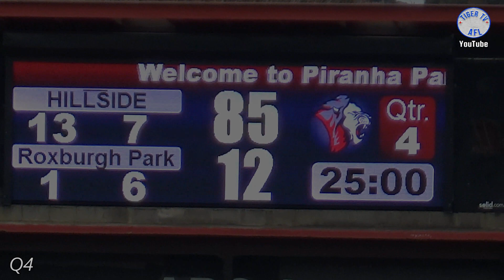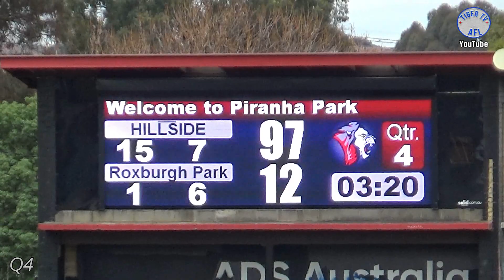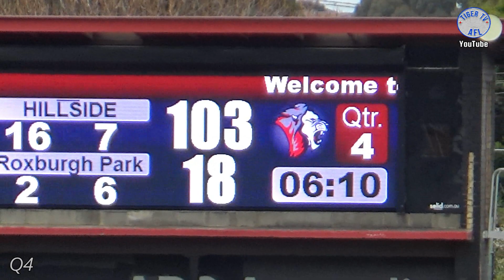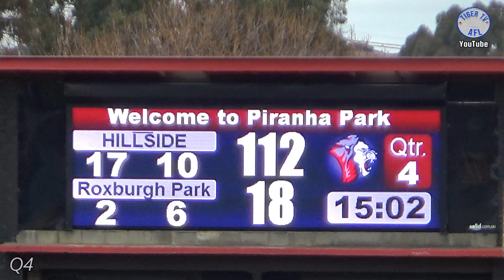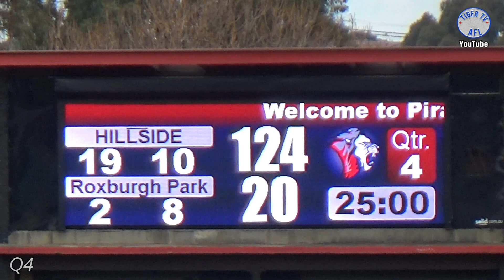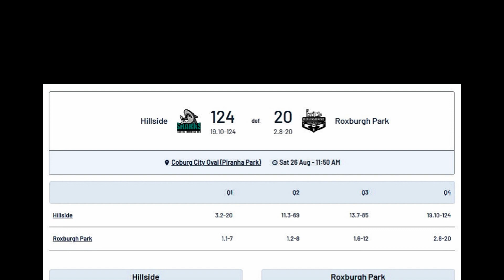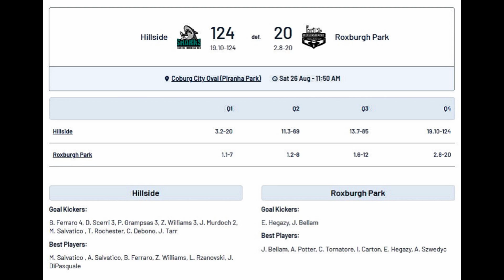EDFL Reserves - Hillside v Roxburgh Park - Qualifying Final on 26 August 2023 at Coburg City Oval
Last QUARTER game-day scenes from the EDFL Division 1 RESERVES match between Hillside and Roxburgh Park played at Coburg City Oval on 26 August 2023.

The Hillside Football Club, nicknamed the Sharks, is an Australian rules football club located in Hillside, Victoria, north west of Melbourne. The club originated in 1999 as the Sydenham–Hillside Football Club with the intention to field junior sides, and in 2005 established a senior side in the Essendon District Football League (EDFL).

Hillside is a suburb in Melbourne, Victoria, Australia, 24 km north-west of Melbourne's Central Business District, located within the Cities of Brimbank and Melton local government areas. Hillside recorded a population of 17,331 at the 2021 census.

The Roxburgh Park Football Club is an Australian rules football club located 24 km north of Melbourne in the new housing estate of Roxburgh Park. It was founded as a junior club in 2002, fielding seven junior teams in the Essendon District Football League.

Roxburgh Park is a suburb in Melbourne, Victoria, Australia, 21 km north of Melbourne's Central Business District, located within the City of Hume local government area. Roxburgh Park recorded a population of 24,129 at the 2021 census.

The Essendon District Football League (EDFL) is a professional Australian rules football league competition based in Essendon, Victoria, and consisting of teams based in the north-west suburbs of Melbourne. Founded in 1930, the men's competition consists of three leagues: Premier Division, Division 1 and Division 2, with 10 clubs in the Premier Division and Division 1 nine in Division 2. The league is governed by AFL Victoria.

EDFL
Rookie Me Division 1
Essendon District Football League

Hillside Football Club
Hillside Sharks
Hillside
Hillside 3037

Roxburgh Park Football Netball Club
Roxburgh Park Football Club
Roxburgh Park magpies
Roxburgh Park
Roxburgh Park 3064

Coburg City Oval